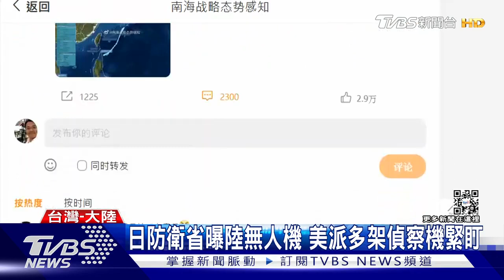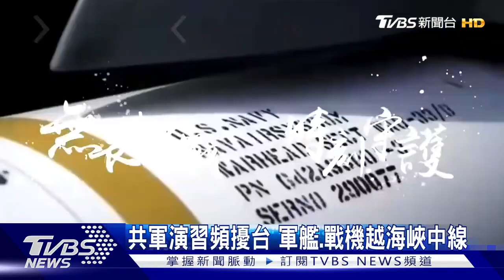陸智庫曝美國7架偵察機接近台灣 共軍飛彈經我空域不發防空警報｜TVBS新聞【新聞懶人包-共軍圍台軍演】